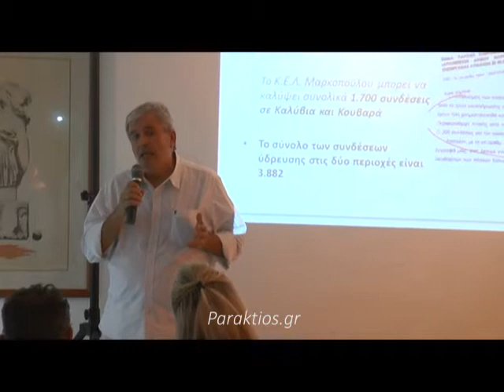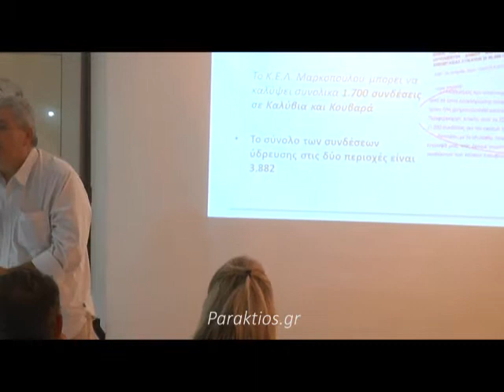ΚΕΛ ΚΑΛΥΒΙΩΝ ΕΝΗΜΕΡΩΣΗ ΣΤΟΝ ΚΟΥΒΑΡΑ 23 9 16 B